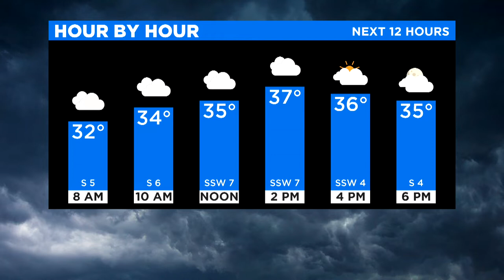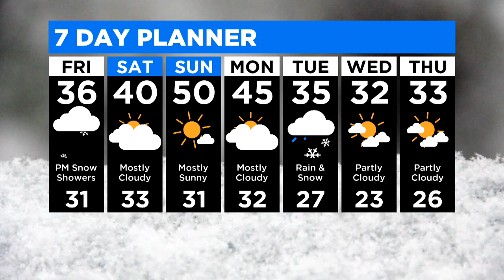Light Snow Thursday Into Friday